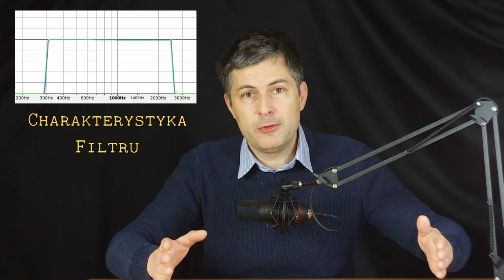Krótkofalarstwo dla początkujących - literowanie znaków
W filmie przedstawiłem tematykę związaną z literowaniem znaków krótkofalarskich i ciągów znaków (imiona, nazwy miejscowości itp.). Dowiesz się jak literować i jak tego nie robić (dowiesz się dlaczego lepiej nie mówić Alabama, Zanzibar czy Ontario - lepiej jednak Alfa, Zulu oraz Oscar). To taki krótki kurs krótkofalarski:)

Dziękuję 😀